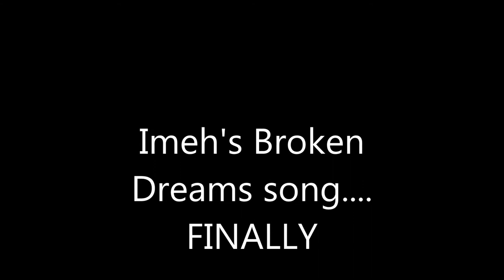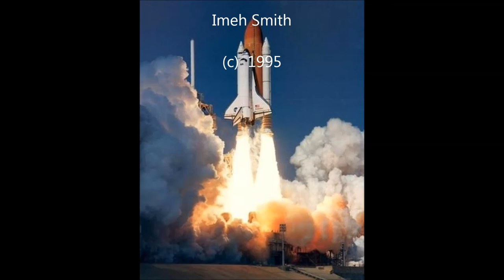Imeh's Broken Wings